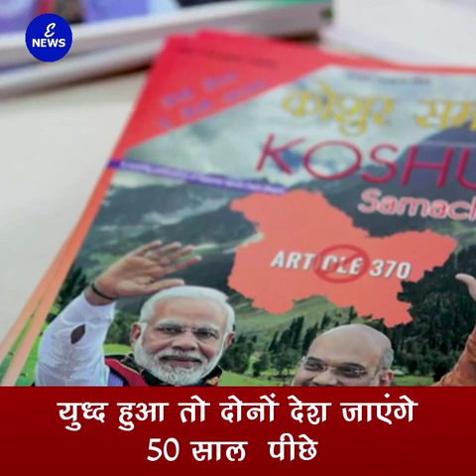भारत-पाक युध्द की संभावनाओं पर विजय मानकर ने क्या कहा?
Hi
I am Yamlesh Wanjari Welcome to Our Youtube Channele
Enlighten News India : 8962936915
About this Video : ई न्यूज। जम्मू कष्मीर से अनुच्छेद 370 हटाये जाने के बाद से ही भारत और पाकिस्तान के बीच युध्द को लेकर षाब्दिक वार जारी है। पहले पाकिस्तान के रेल मंत्री षेख रषीद ने जहां दोनों देषों के बीच अक्टूबर के आखिर में या नवंबर दिसंबर में युध्द की संभावना जताई है तो वही पाकिस्तानी पीएम इमरान खान ने भी युध्द को लेकर कहा है कि पाकिस्तान हारने लगा तो भारत के साथ न्यूक्लियर युध्द हो सकता है। वही पाकिस्तान की ओर युध्द को लेकर दिए जा रहे इन बयानों पर भारत की ओर से भी जुबानी हमले जारी है। बीते दिनों सेना अध्यक्ष बिपिन रावत ने कहा है कि अगर सरकार चाहेगी तो पाक अधिकृत कष्मीर यानि की पीओके  को फिर हासिल करने के लिए सेना पुरी तरह तैयार है। उनके इस बयान को भारत की ओर से युध्द की तैयारियों से जोड़कर देखा जा रहा है। वही भारत सरकार में केन्द्रीय मंत्री जितेन्द्र सिंह ने भी इस मसले पर मंगलवार को कहा है कि हमारी सरकार का अगला एजेंडा अब पाकिस्तान अधिकृत कष्मीर कष्मीर को भारत का हिस्सा बनाना होगा। लेकिन सवाल उठता है कि क्या ऐसे हालात बनए  गए है कि भारत पाकिस्तान के बीच युध्द होकर ही रहेगा? और युध्द होता है तो इससे पाकिस्तान के  साथ भारत को क्या नुकसान  उठाना पड़ सकता है। इस विषय पर आंबेडकराईट पार्टी आॅफ इंडिया के राष्ट्रीय अध्यक्ष विजय मानकर ने फेसबुक  लाइव पर अपने महत्वपूर्ण विचार साझा किए।  उन्होने कहा कि चाहे पाकिस्तान की सरकार  हो भारत की सरकार  युध्द के बारे में नहीं सोचना चाहिये। इससे दोनों ही देषों को अर्थव्यवस्था के मामले में गंभीर परिणाम भुगतने पड़ेंगे। विजय मानकर ने कहा कि मोदी सरकार के 6 साल के कार्यकाल में बहुत  सारे क्राइसेस देखने को मिले है। पहले नोटबंदी, फिर गलत जीएसटी और बैंकिंग फ्राॅड के  कारण  वैसे भी भारत की अर्थव्यवस्था संकट में बड़े पैमाने पर  संकट चल रहा है। साथ ही आईल का भी क्राइसेस आ गया है। ऐसे  में कम से कम युध्द की नहीं सोचना चाहिये। यदि न्यूक्लियर युध्द नहीं भी होता है तो दोनों 50 साल पीछे जाएंगे। इससे किसी भी देष को फायदा नहीं होगा। इसलिए युध्द के बारे मंे  सोचने वाले लोगों को  थोडी सी  समझ होनी चाहिये। उन्होने भारत के साथ पाकिस्तानी पीएम इमरान खान से कहा है कि न्यूक्लियर हथियारों के बारे में ज्यादा मत सोचिये यह कोई क्रिकेट का बाॅल नहीं है जो इसके डाले और स्टंप टूट जाए। विजय मानकर ने इसके अलावा सिविक और एथनिक नेषन के विषय पर भी अपने विचार रखते हुए कहा कि किसी वंश, भाषा, धर्म और संस्कृति के आधार पर राष्ट्र नहीं बनता है। राश्ट्र की संकल्पना तभी पुरी होती है जब कोई देष समान सामाजिक और राजनीतिक समाज बनता है। उन्होने एथनिक नेषन की काॅन्सेप्ट को नकारते हुए आगे कहा कि ऐसी संकल्पना कभी भी लोगों को सामाजिक और राजनीतिक समानता के साथ सांस्कृतिक और धार्मिक स्वतंत्रता नहीं दे सकती है। इससे मानवतावाद को साकार नहीं किया जा सकता है। इसलिए हमे यह सोचना चाहिये कि हम जिस भी देष में रहते है। हमार अपने देष के प्रति कर्तव्य होना चाहिये। लेकिन इसके साथ संपूर्ण मानवता के प्रति और प्रकृति के प्रति भी हमारा व्यापक दृश्टीकोण और कर्तव्य होना चाहिये।